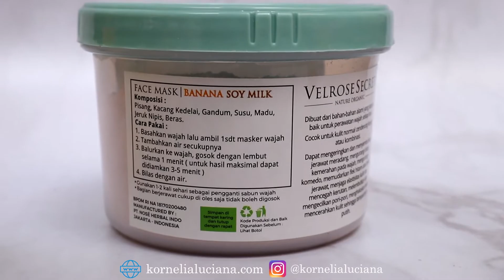MASKER ALAMI UNTUK MENCERAHKAN & MENGHILANGKAN JERAWAT | REVIEW VELROSE SECRET FACE MASK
Hai guys, buat kalian yang masih berjuang dengan jerawat atau bekas jerawat dan kepengen pakai masker yang alami, nah produk yang kali ini aku review bagus banget hasilnya untuk mencerahkan kulit, membuat kulit jadi terasa lembut dan pastinya bisa digunakan untuk memberantas jerawat.

🌸 PRODUCT MENTION 🌸
VELROSE SECRET ALOE VERA TONER (100.000)
VELROSE SECRET FACE MASK BANANA SOY MILK (100.000)
VELROSE SECRET FACE MASK CHOCO OAT MILK (100.000)

CAMERA : CANON EOS M100
EDITING : FILMORA